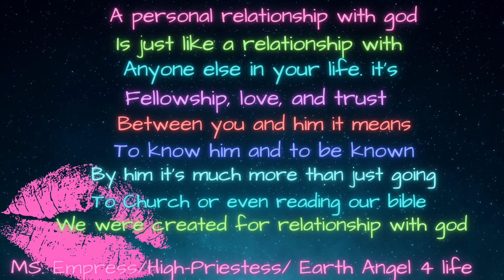MS. Empress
Myself and my butter cups we are in this world but we are'nt of this world this is why we have never been moved by money and worldly shit we understand these things are to be appreciated and enjoyed for the time being we understand that these wordly items  will never make us who we are We understand that these items are only temporary gratification for the time being we understand that these items it's not a substitute for one's Identity we can teach some people somethings and yet some people feel as if we think we are better than that's their perceptions we all are entitled to our own opinions but, what you can't do is judge and assume without actual facts because if you do you will only make an ass out of yourself not the other way around trust and believe